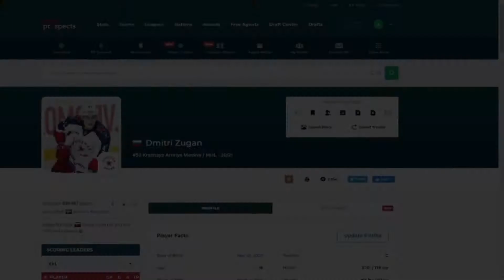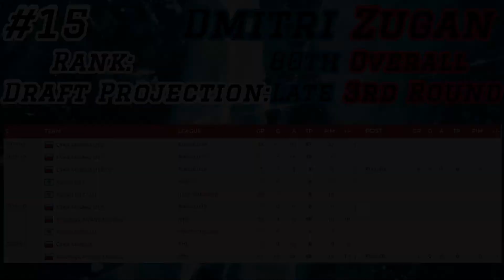Dmitri Zugan | #15 Top Russian Prospects | 2021 NHL Entry Draft Scouting Report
How's it going Dopemon fans? We got our next scouting report for the 2021 NHL Draft today, Dmitri Zugan, from Krasnaya Armiya Moskva of the MHL.